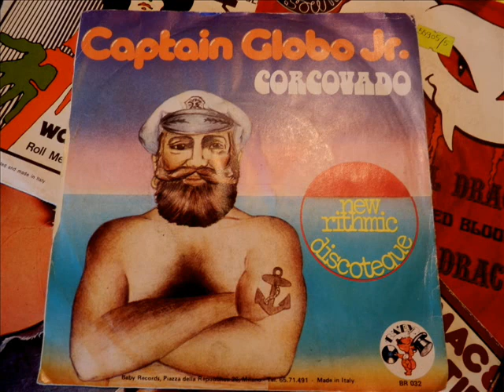Captain Globo jr - Hè Amigo!! / Corcovado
Captain Globo jr - Hè Amigo!! / Corcovado 7" Baby Records BR032 Italy (1977)